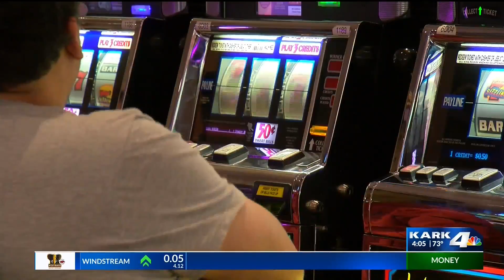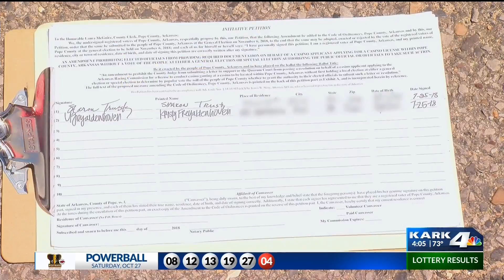Faith Leaders from Across Arkansas Fighting Issue 4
They're against the gambling measure on the November ballot.